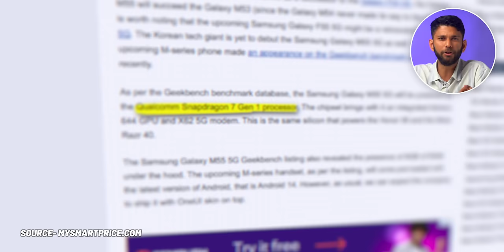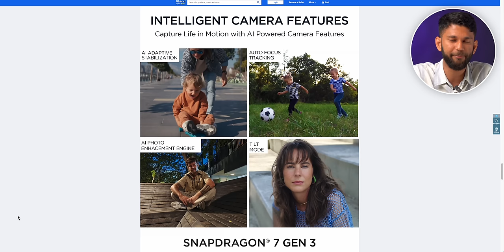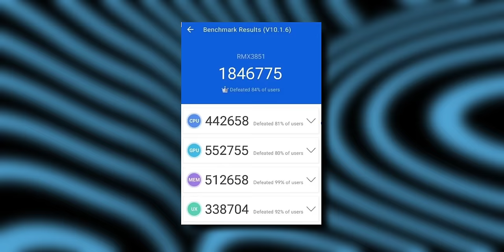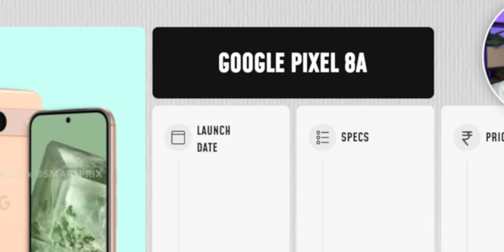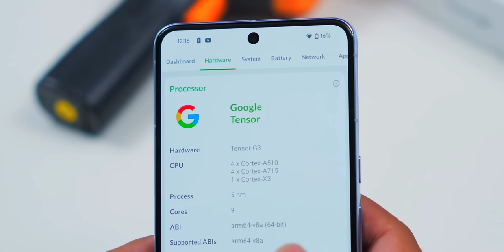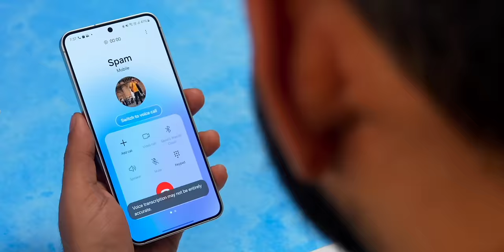*Upcoming Smartphones April* Android and iOS Are Joining Hands?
🌟 Team TechWiser 🌟